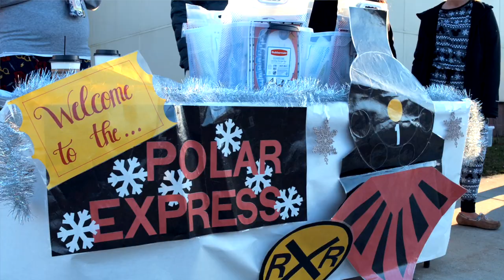NewsBreak-12/14/20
See how staff at Dr. James Craik, Dr. Thomas L. Higdon and Mary B. Neal elementary schools spread some holiday cheer. Anchors Emily Belson, Eric Valentine and Yachi Madaan will also introduce you to this year's winning It's Academic team and how several theater troupes are proving the show does go on even during a pandemic.